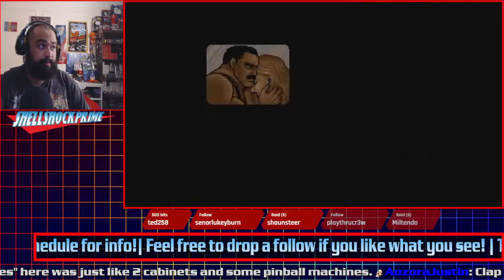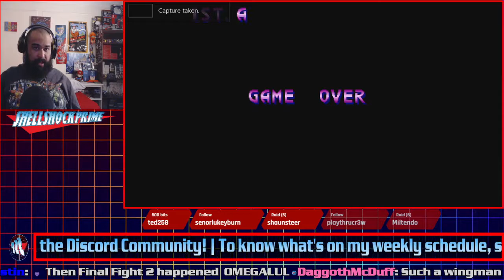Mad Gear's Metro City Takeover! - Final Fight | ShellshockPrime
Capcom took a gamble with this game, and it paid off. A pioneer of the Beat 'Em Up Genre, which led the team to work on Street Fighter II!